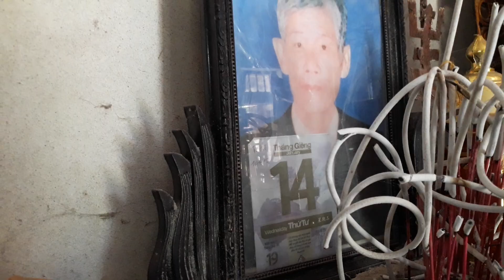Về thăm quê